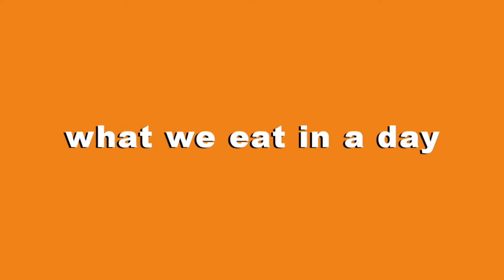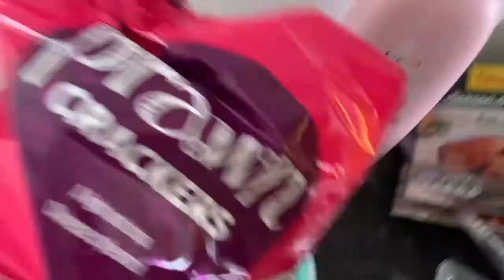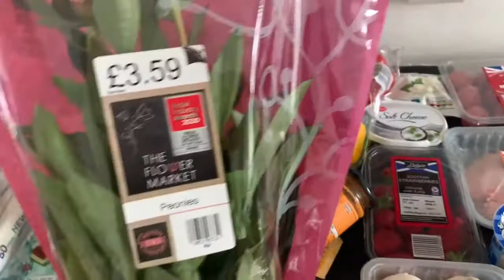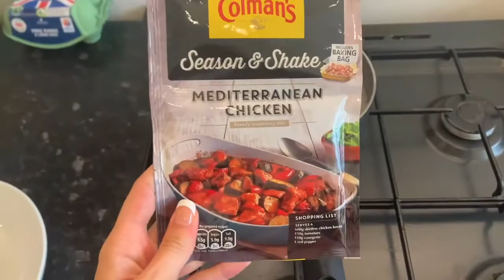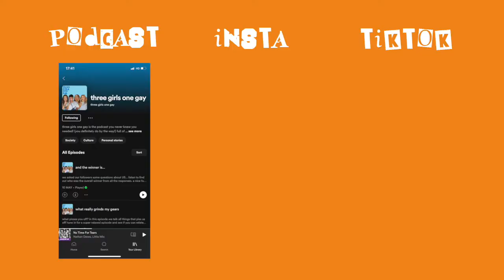what we eat in day | attempting a hot girl summer diet | three girls one gay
we are back on Wednesdays!
this video is a what we eat in a day as we all attempt to get ready for hot girl summer. We've got on the go meals, gluten free and plain old greed lol.

OUR SOCIAL CHANNELS:

podcast: search - 'three girls one gay' on Spotify, google podcast and apple podcasts!